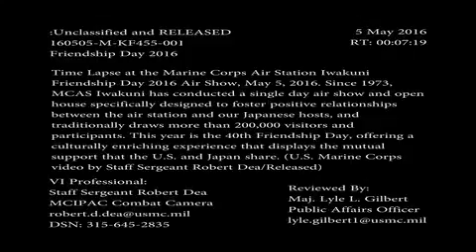160505-M-KF455-001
Time Lapse at the Marine Corps Air Station Iwakuni Friendship Day 2016 Air Show, May 5, 2016. Since 1973, MCAS Iwakuni has conducted a single day air show and open house specifically designed to foster positive relationships between the air station and our Japanese hosts, and traditionally draws more than 200,000 visitors and participants. This year is the 40th Friendship Day, offering a culturally enriching experience that displays the mutual support that the U.S. and Japan share. [779P6GH_OCK1IKG51_lp.f4v]